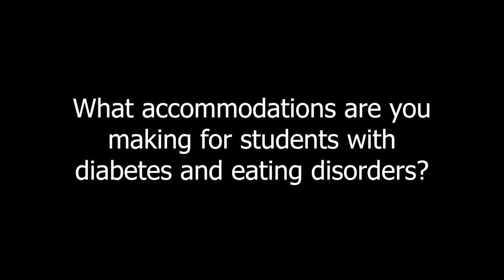LoboTrax 2 1 2021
News and information for the coming week at Conifer High School.